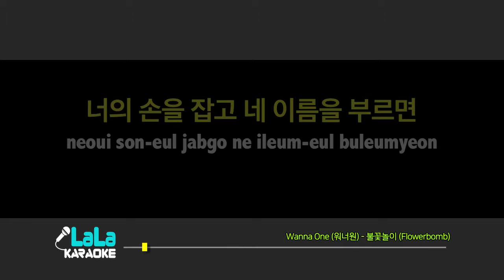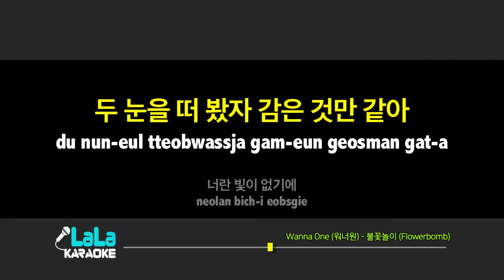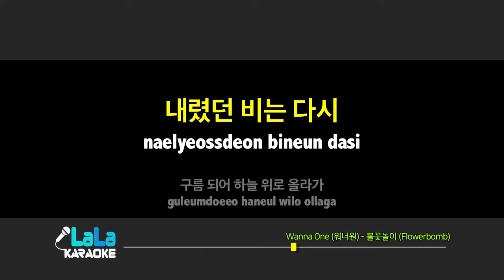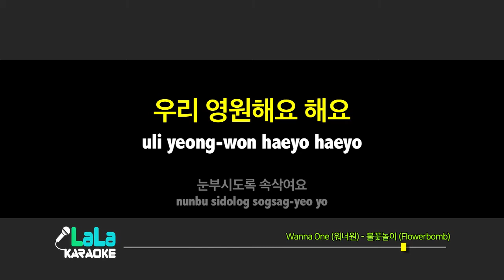Wanna One(워너원) - 불꽃놀이 (Flowerbomb) / LaLa Karaoke 노래방 Kpop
Wanna One(워너원) - 불꽃놀이 (Flowerbomb) 노래방 (karaoke)

Wanna One(워너원) - 불꽃놀이 (Flowerbomb) Karaoke (Instrumental)